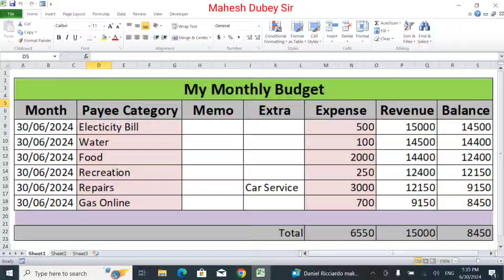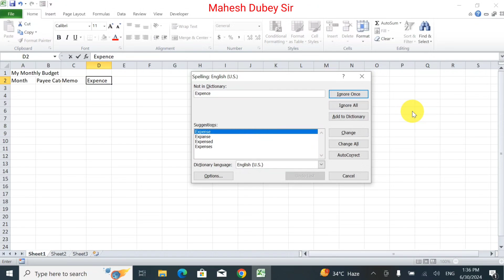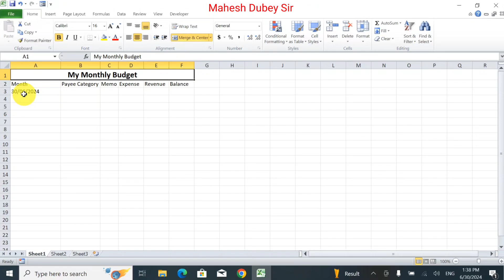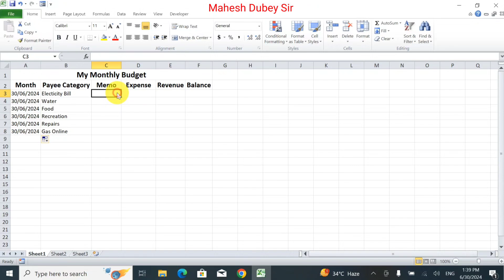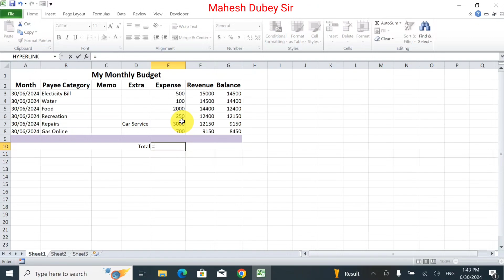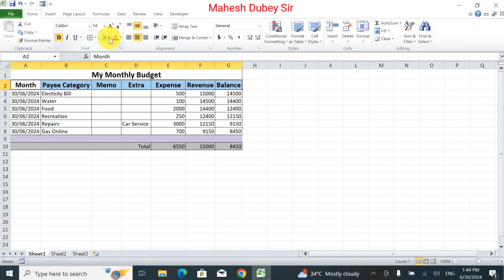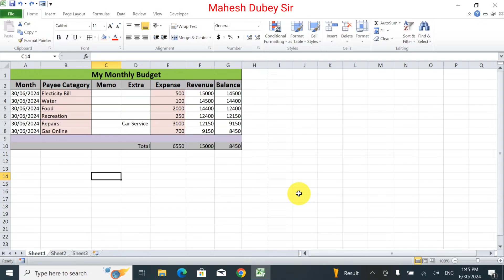Monthly Budget kaise banaye | Account ki kaise maintain kare excel me |Excel software budget manager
Apna monthly budget Excel mein manage karna seekhiye! Is video mein hum aapko dikhayenge ki Excel software ka use karke aap apne kharchon ko kaise track kar sakte hain aur accounts ko effectively manage kar sakte hain. 🚀

💡 Topics Covered:

1. Monthly Budget Template kaise banaye.

2. Income aur Expenses ka data entry.

3. Categories aur Subcategories set karna.

4. Automatic calculation aur formula use karke budget analyze karna.

5. Excel tips & tricks for effective budget management.

Is video ko dekhne ke baad aap khud se apna budget aur accounts manage kar paayenge. Excel me budgeting kaise karein aur financial planning ko kaise aasan banayein, sab kuch is video mein milega! 👍